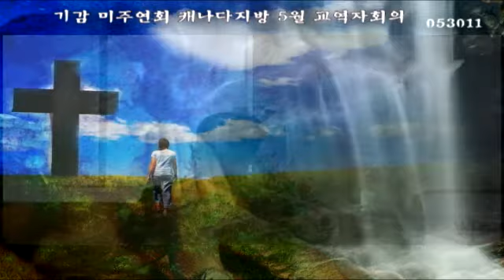기감 미주연회 캐나다지방 5월 교역자회의 053011_dc5_02.avi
2011년 미주연회가 끝나고 첫 교역자회의가 강림교회에서 있었다. 지방 목사님들과 사모님들, 그리고 장로님 내외분들이 함께 모여 예배드리고, 회의를 하고, 식사를 하였다. 그동안 감리사의 직임을 감당하신 최선순 목사님께 감사의 박수를 드리고 오광룡 목사님께서 새 감리사로 취임하셨다. 강림교회의 2세들이 목사님을 부를 때 Five Shiny Dragon이라 부른다고 한다. 참 재치있는 이름인것 같다^^